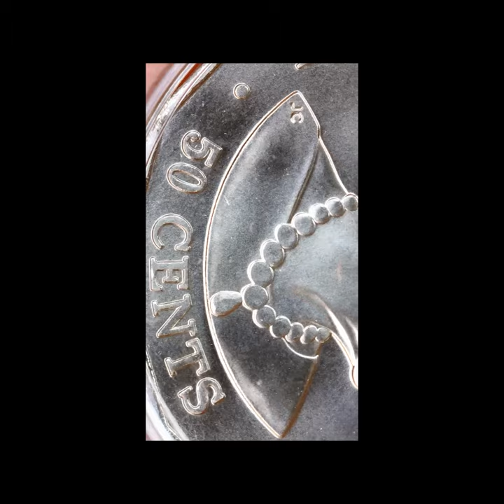2022 50c QLD A10 No.6 Steam Train @HowardsCoinFinds Teaser Video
Hi all, @HowardsCoinFinds
Today I have a Teaser video on the
2022 50c Queensland Rail A10 No.6 Steam Train Coloured Coin
I review the Coin with Top, up close video of the 50c carded coin & Folder👍
Release 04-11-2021 by the Royal Australian Mint Canberra

Massive Thank You to Everyone, Who Supports My Channels ☆😎😊👌👍👊👉

My Post Box address
Howard Finds
GPO Box 2529
Taylors Lakes 3038
Victoria, Australia

Est 2014 on YouTube with over 24 years of searching Australian Pre-Decimal and Decimal Coins, Notes, Silvers, Gold Tokens, Stamps, Cars, models, trinkets, Game cards, all Woolworths and Coles toys and Tons more you name it I've Sold it. An eBay seller for 18 years.
My Motto for 24 yrs: " There's Money, in Money "
I Search Coins most days to look and find only the Best of what I call the Money Coins.
These $$$ finds are mostly Errors and Varieties this is all depending on the Coin, then NIFCs / Low mints/ Interesting Keepers. All covered in My Vast Range of Videos.
Also  on a smaller scale some coverage of International Countries currencies, Silver, Gold, Notes, Tokens. Medallions, Rounds, Au Pre-Decimals +more when I can.
Worth watching All of my videos. They all have something different that I have found, bought or was donated.
No matter if your new or old to Numismatics, My Videos are far quicker to understand with a Show and Tell of the item shown. Far better than any book, especially the 1's with too much or too little text and none to minimal pictures, these books/mags can be very hard to understand as to "what's the Cause",  "where to look and what am I looking for/at? ". I cover all that and more.
Always share Knowledge, You will find all Mine in My Huge range of Videos.
Watch & Learn Australian Numismatics.
☆  Australian Based YouTubers, can get 5% or more Off items I have on ebay, but Only if you buy privately.
See My Posts too. Sorry I don't sell or post to international addresses.
Why not checkout my 100's of other Coin Videos 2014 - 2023👍
Thank You All  👏👌😎 😊 👊👍 Cheers, Howard